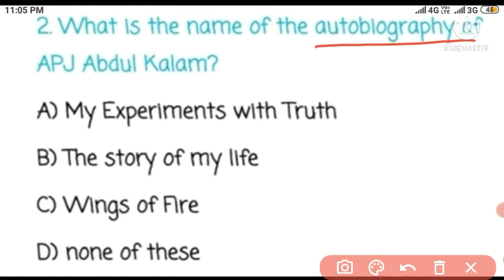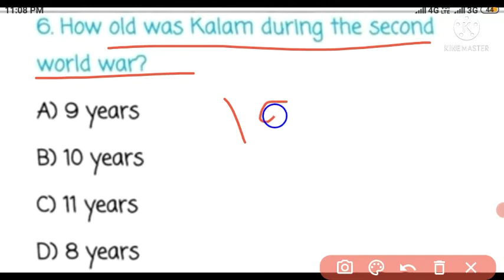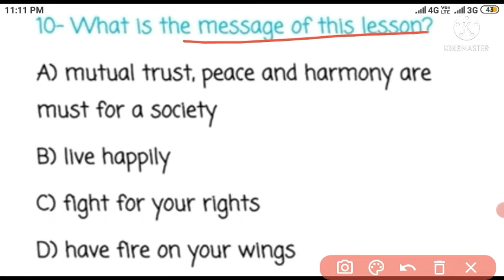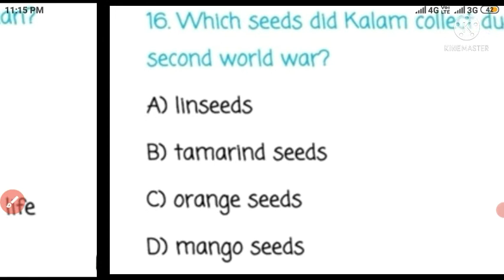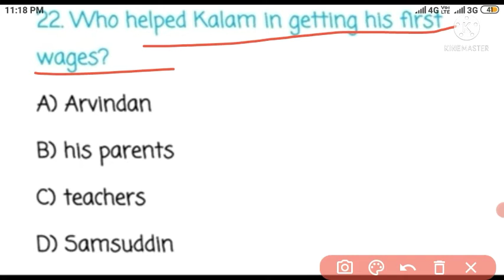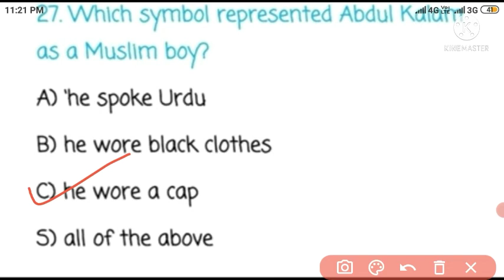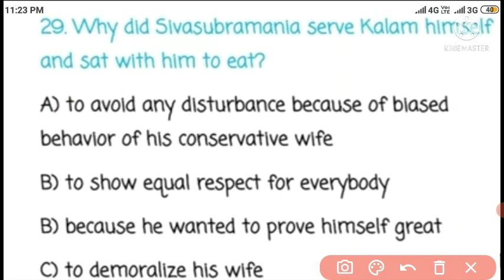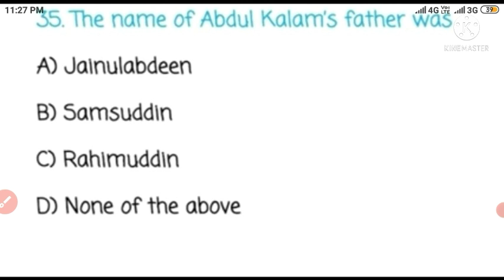mcq of my childhood // Beehive Ciass-9,mcq with Explanation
in this video you will learn about autobiography of A.P.J .Abdul Kalam the former president of india.